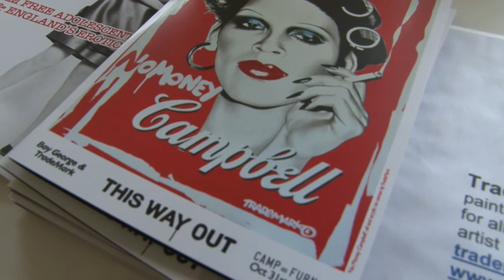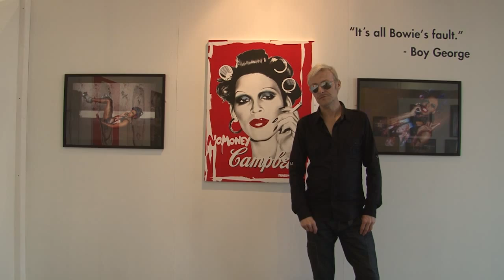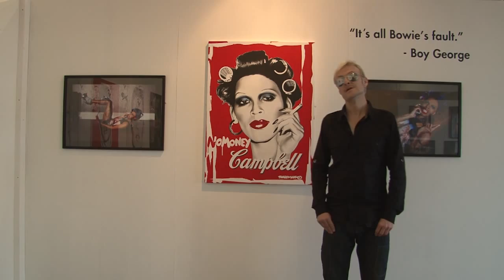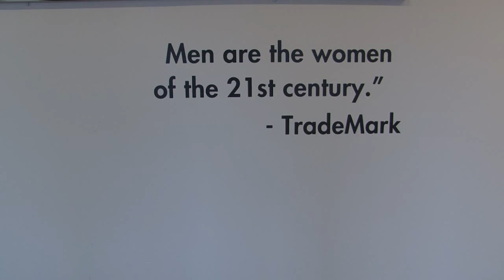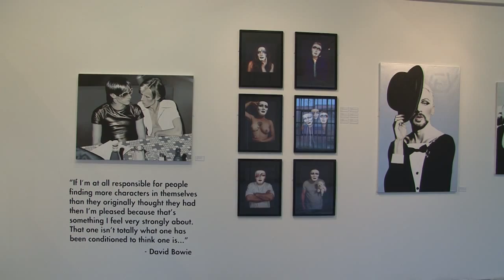This Way Out: Boy George & TradeMark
WORLD PREMIERE / FREE
This collaborative exhibition is the first time pop icon, DJ and photographer Boy George has publicly exhibited his photo/graphic artworks. Working with club culture pop painter TradeMark, the exhibition explores identity, specifically the notion of the constructed identities adopted by anyone trying to live outside the heterosexual mainstream.  The show will feature portraits of subcultural gay icons like Divine, Jackie Curtis, Lou Reed, Iggy Pop and Leigh Bowery as well as contemporary photographs of some of the original gay punks and Philip Sallon, the first person to wear a bin liner and Steve Strange the seminal New Romantic.